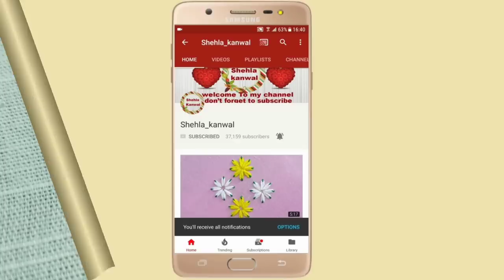Mirror Work / Bullion knit stitch || Hand Embroidery